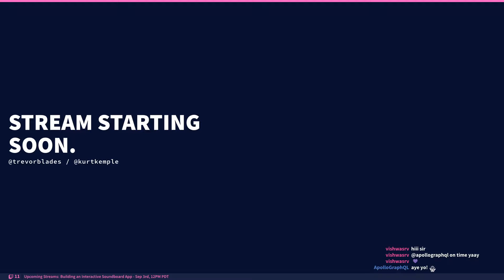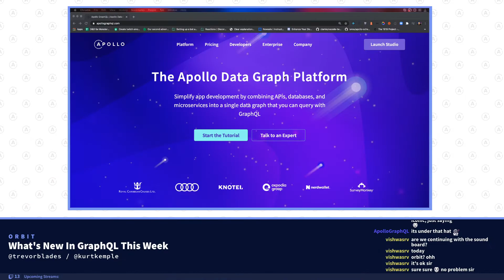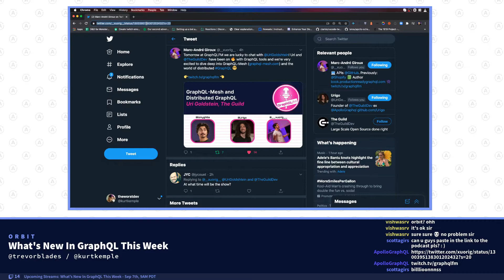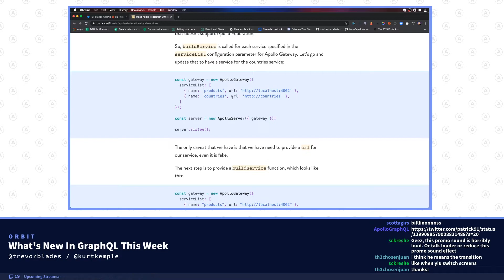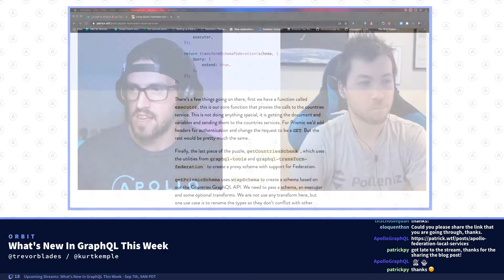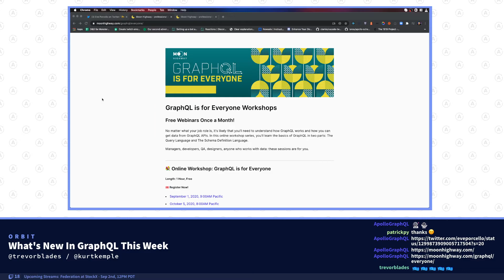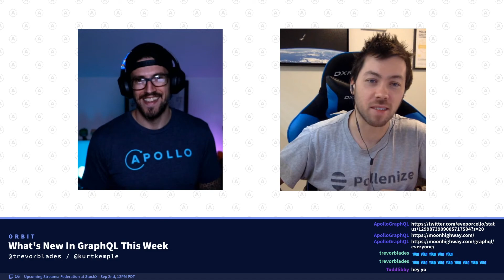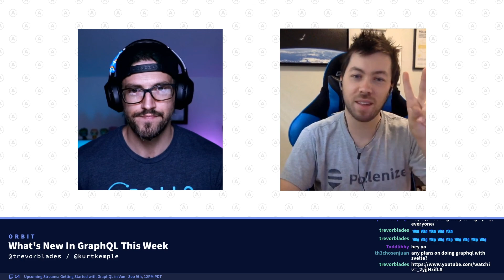Orbit: Episode 19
Trevor Blades and Kurt Kemple talk about GraphQL FM, a new GraphQL podcast/livestream, federating managed schemas, and GraphQL training by Moon Highway.